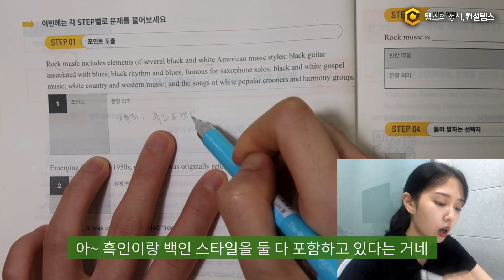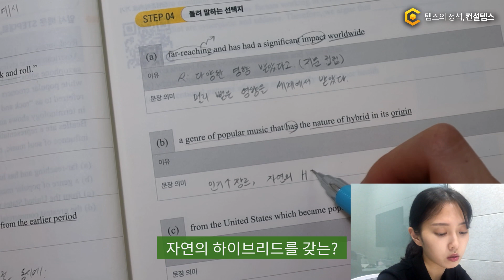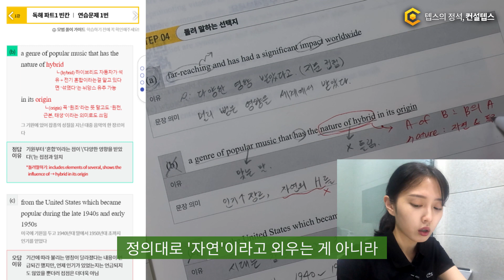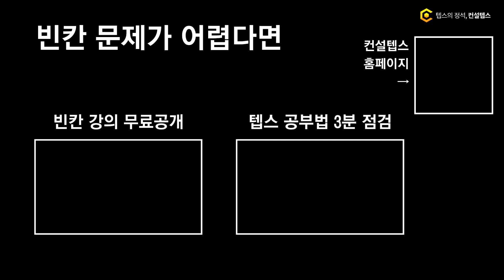텝스의 정석 독해 문제는 이렇게 학습하세요! (TEPS 교재 공부법)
텝스 교재 연습문제를 처음부터 완벽히 풀 필요 없습니다.
일단 내 생각을 기록해놓고, 추후에 틀린 점을 교정하는게 중요합니다!

컨설텝스 에디터가 직접 수험생 관점에서 문제 푸는 과정을 보여드립니다.

텝스 종합 베스트셀러 1위 "텝스의 정석" 10% 할인